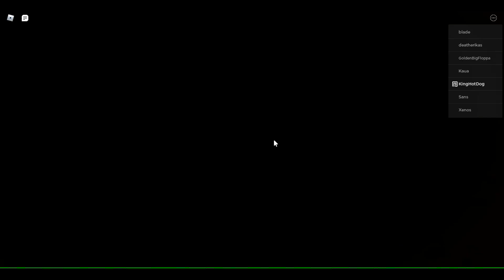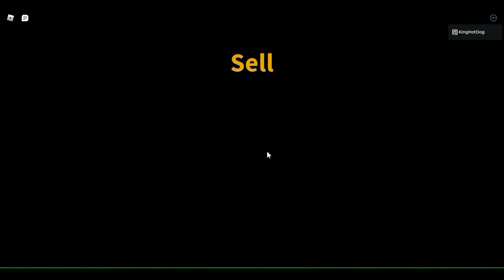NEO Dungeons crazy Monkeys and more!